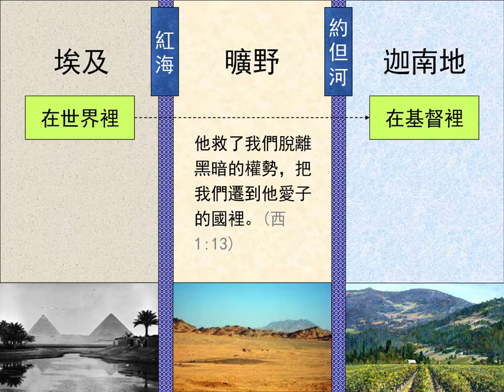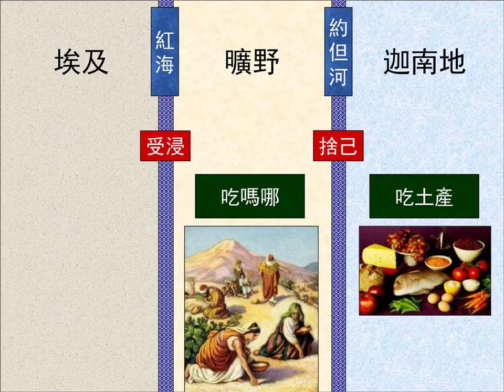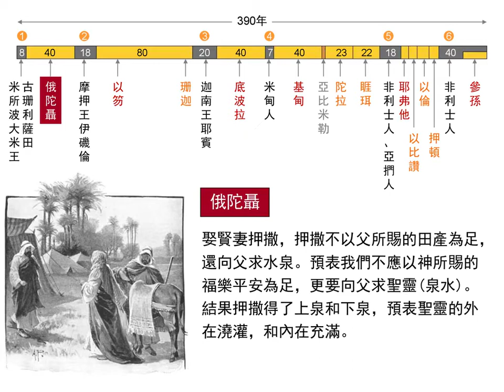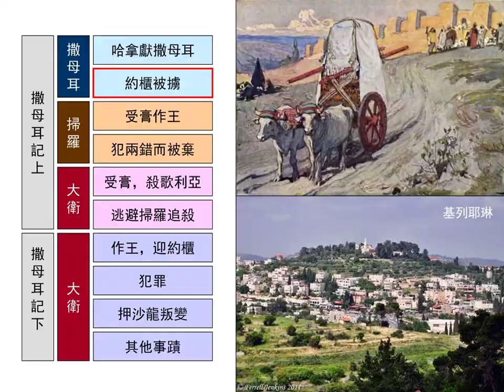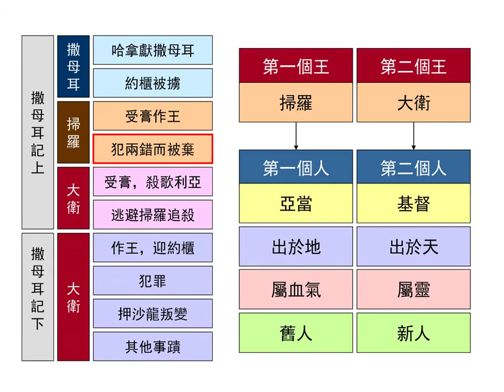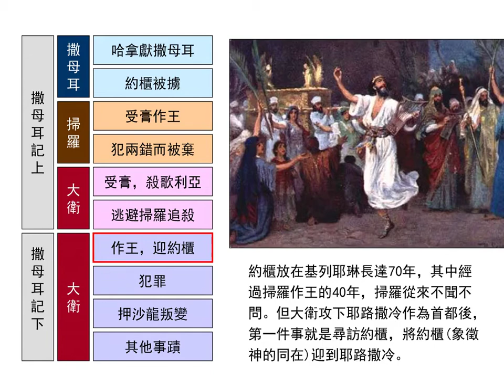疫起學聖經！十堂課認識聖經系列 003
「聖經簡報站」的內容，是溫哥華一華人基督徒查經班的查經資料和影音，歡迎主內肢體參考使用。

售價兩萬 機密營銷錄音檔案 大公開！！！